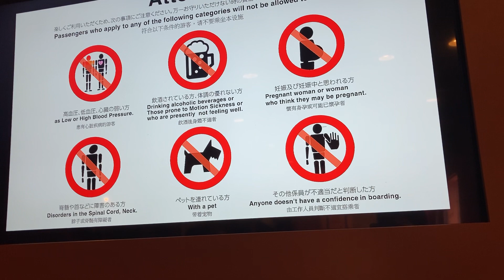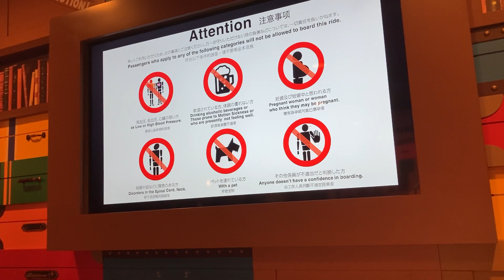トーマスのたからさがし大冒険